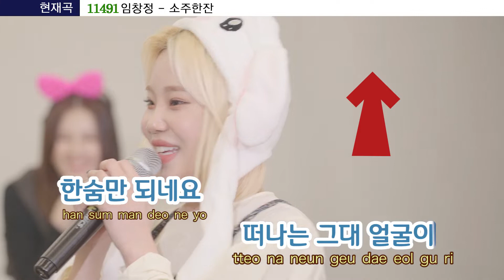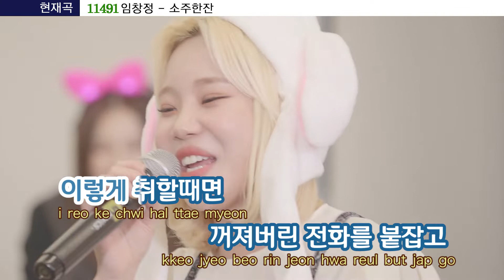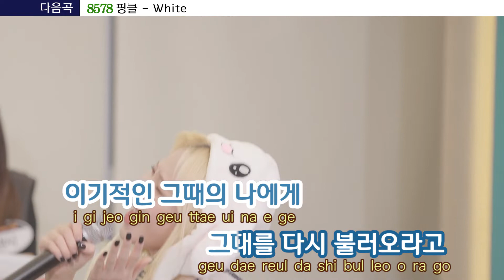[ARANoRaeBang] 모모랜드주이 소주한잔 임창정 선배님 보고계시나요...?_아라노래방🌟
🎫Get your ticket!🎫

소주한잔을 이렇게
웃기게 부른다고?!!

안봐도 신날 각.
주이의 소주한잔 듣고
따분한 월요일, 즐거운 밤으로 마무리 하세요🌝

🎫Get your ticket!🎫

Soju like this
You call me funny?

Excited without looking at all.
after hearing JooE's Soju glass
Have a nice Monday night.🌝